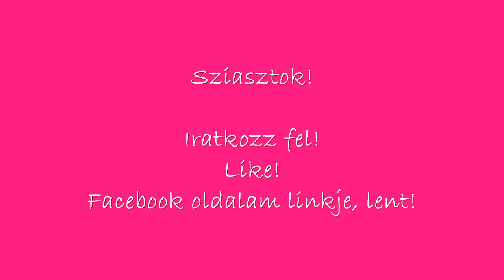MY MORNING ROUTINE :) │Emci Beauty